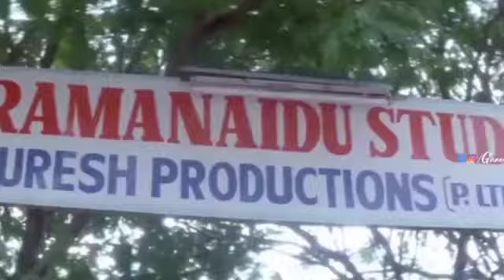Raviteja Journey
Self attitude character